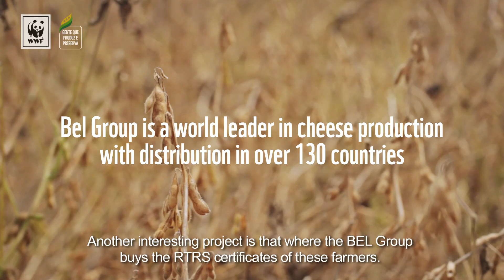“People who Produce and Preserve” - first phase finalized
The project “People who Produce and Preserve” has finalized its first phase by receiving the RTRS certification (The Round Table on Responsible Soy).

This partnership between the WWF-Brazil, CAT (Friends of the Earth), BEL Group, IDH (The Sustainable Trade Initiative), Solidaridad and the ICV (Life Center Institute) was established on October 2013 and has been engaging with soybean producers since then, aiming to promote responsible soy production according to the principles and criteria of the RTRS certification.